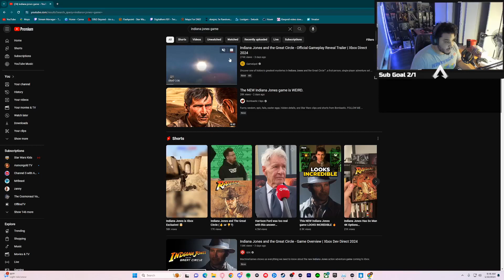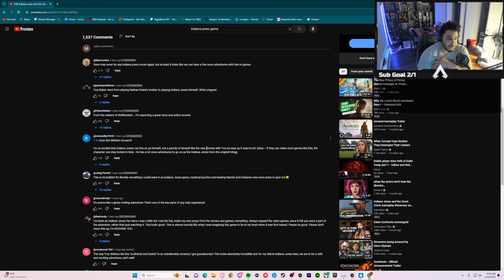Indiana Jones And The Great Circle - Digital Reacts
A Sub Goes a long way thank you!